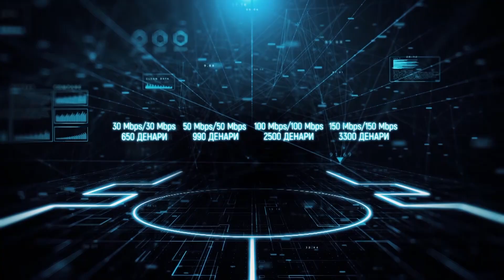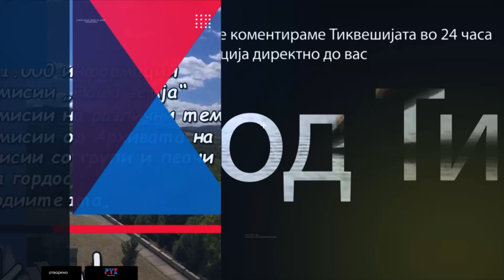ШАНСИ И ГОЛОВИ ГФК ТИКВЕШ ФК САСА 3-1